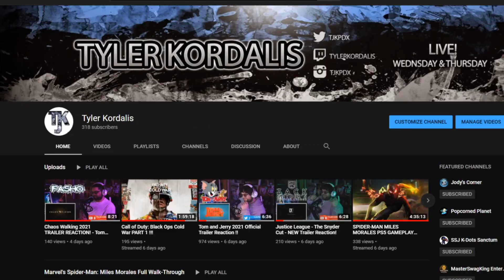THE LADY OF HEAVEN Trailer (2021) | Reaction!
- GAMING CHAIRS - USE CODE - TJK

- NEED DAT ENERGY THO?- USE CODE - TJKENERGY